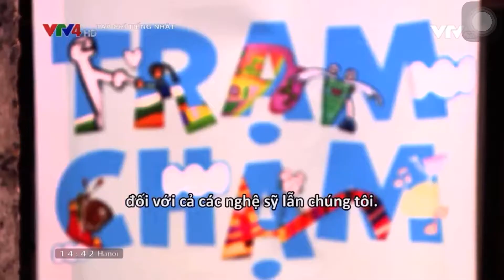TRIỂN LÃM TRẠM CHẠM trên Bản tin Tạp chí Tiếng Nhật kênh VTV4 ngày 24/04/2022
Cảm ơn VTV4 cùng các phóng viên đã đưa tin về triển lãm Trạm Chạm.
Trạm Chạm được tài trợ bởi Trung tâm Giao lưu Văn hoá Nhật Bản tại Việt Nam, thực hiện bởi Doanh nghiệp xã hội Tòhe, Able Art Nhật Bản, được đồng hành cùng Cross Field Nhật Bản và được tài trợ địa điểm bởi Tổ hợp COMPLEX 01.